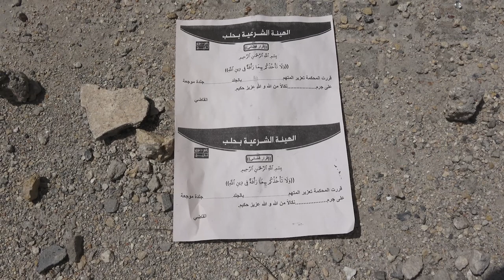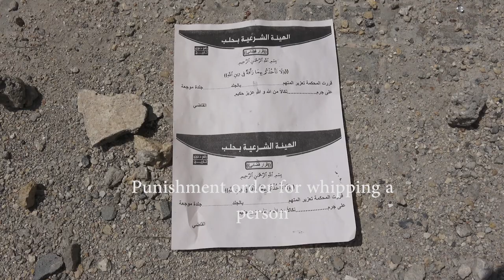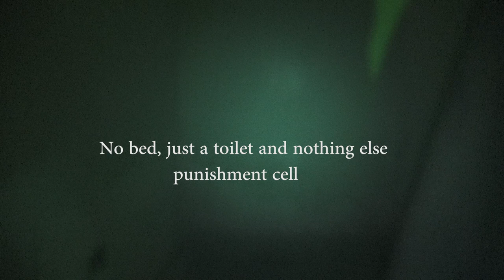Interrogation Re Education And Punishment Centre Tom Duggan ASP Syria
Interrogation Re Education And Punishment Centre
Aleppo Eye Hospital turned into a Prison
Cages for human shields to be placed on roof to prevent shelling and air attacks
Main sleeping area for prisoners
Punishment order for whipping a person
Solitary confinement and isolation cell
No bed just a toilet and nothing else punishment cell